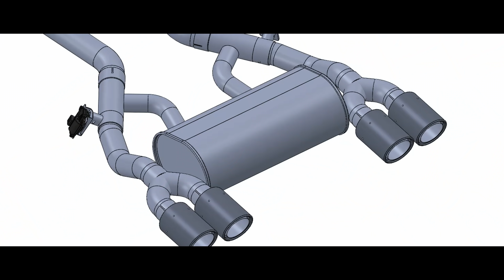STONE EXHAUST SYSTEMS 2021 SOUND REVIEW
Some highlights of 2021
More to come in 2022

0:00 SOTNE EXHAUST
0:05 Porsche Carrera 911
0:12 Porsche Panamera 971
0:23 BMW  N55 M135I
0:32 BMW B48D 320I
0:40 Mercedes AMG M177 C63S
0:55 Mercedes AMG M256 E53
0:59 Mercedes AMG M177 E63S
1:19 BMW S58 M4 Competition
1:39 MINI COUNTRYMAN JCW
1:49 BMW B58D Z4
1:57 BMW B58D M440IX